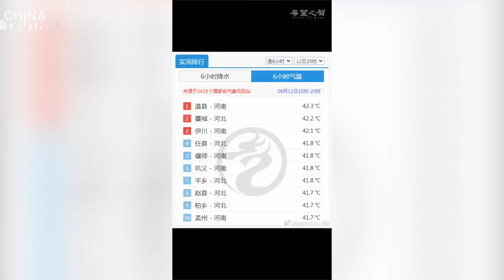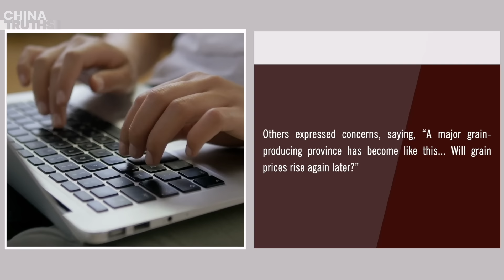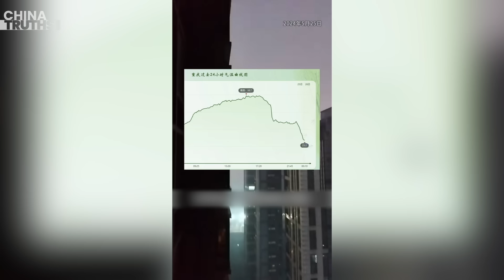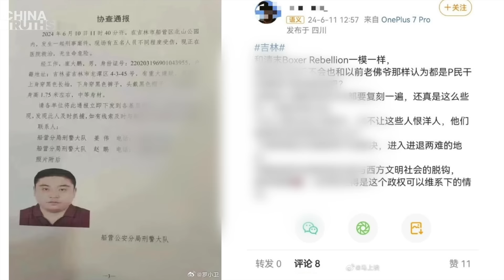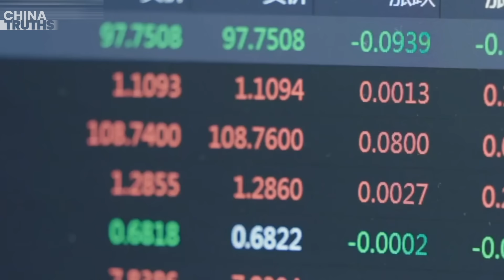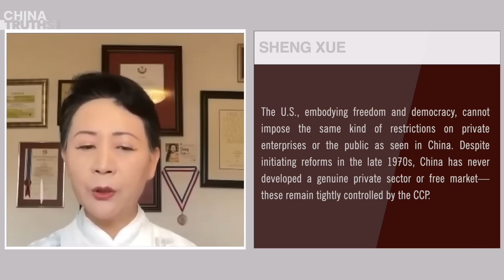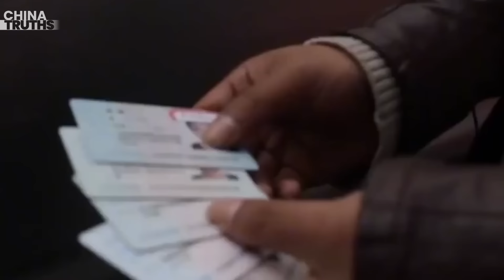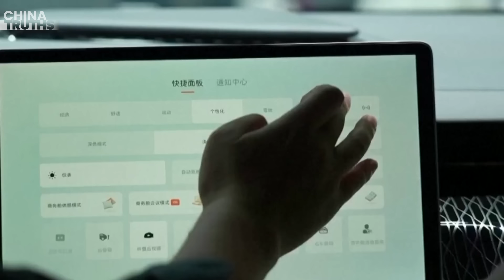China’s Scorched Fields And Torrential Rains: A Nation Under Siege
Severe Northern Drought, Ants Scorched by Heat, Southern Floods Trigger Mudslides
Four U.S. Teachers Attacked in Jilin, Beijing Responds Quietly, Experts Analyze Causes
China’s May Inflation Signals Weak Consumer Demand, Analysts: Shaky Economy
EU Imposes Tariffs on Chinese Electric Vehicles, Up to 38.1%